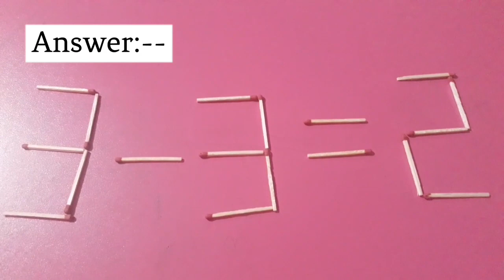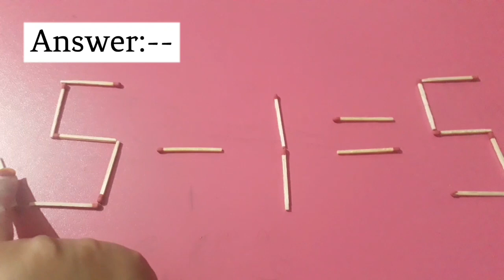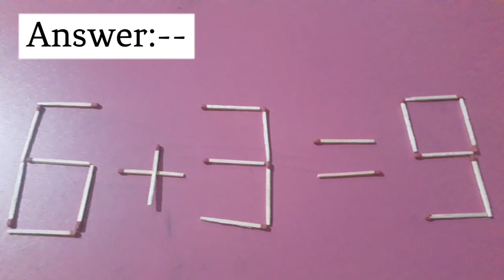Fix By Moving Matchsticks To Solve This Equation Correct | Matchsticks Puzzle